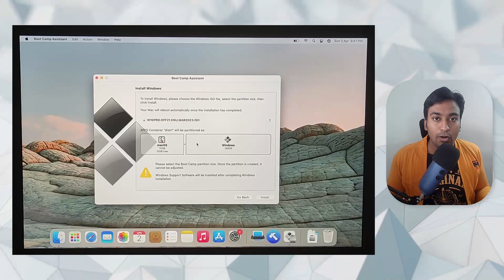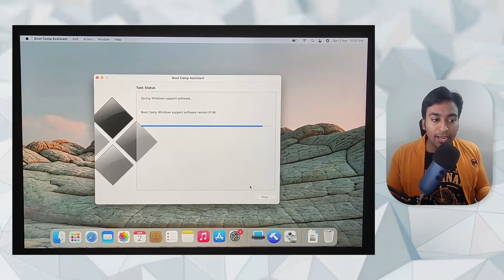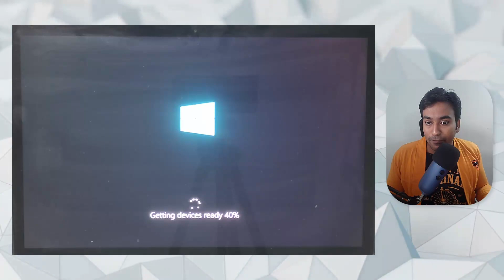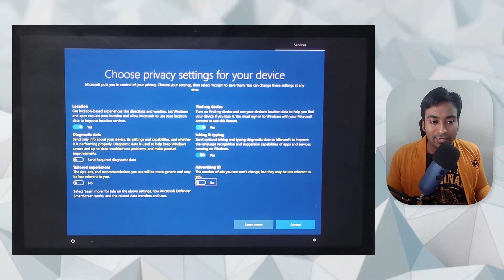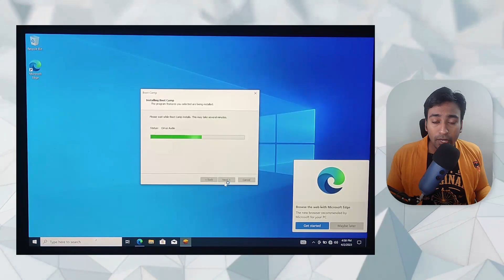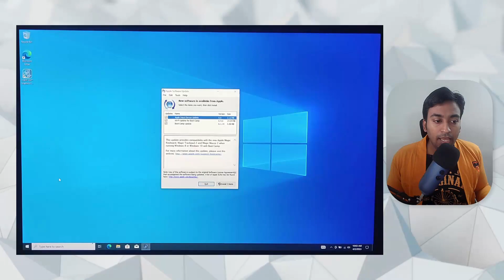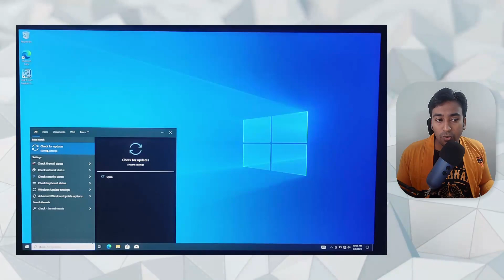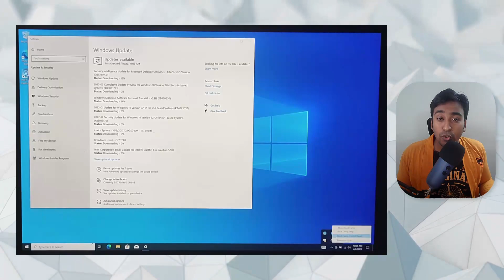How to Install Windows 10 on Mac With Boot Camp Assistant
In this video, I will show you how to install Windows 10 on your Mac using Boot Camp Assistant. Boot Camp Assistant is a utility that comes with your Mac and lets you switch between macOS and Windows.

You will need a USB flash drive with at least 16 GB of storage and a Windows 10 ISO file that you can download from Microsoft's website.

The steps are as follows:

1. Launch Boot Camp Assistant from the Utilities folder in Applications.
2. Follow the onscreen instructions to partition your hard drive and create a bootable USB installer for Windows.
3. When prompted, insert your USB flash drive and select the Windows 10 ISO file.
4. Boot Camp Assistant will copy the Windows files to the USB drive and restart your Mac.
5. Hold down the Option key while your Mac restarts and choose the Windows installer from the boot menu.
6. Follow the Windows setup instructions to install Windows on the partition that Boot Camp Assistant created.
7. After Windows is installed, your Mac will boot into Windows by default. To switch back to macOS, you can use the Boot Camp icon in the system tray or hold down the Option key while your Mac restarts and choose macOS from the boot menu.

That's it! You have successfully installed Windows 10 on your Mac using Boot Camp Assistant. You can now enjoy the best of both worlds and run any Windows or Mac applications on your machine.

00:00 Introduction
00:11 Open Boot Camp Assistant
00:30 Select Downloaded Windows 10 ISO File
00:39 Set Storage Space For Windows
00:55 Windows Support Software Setup
01:52 Starting Windows Install
02:46 Select Your Reigon
02:50 Keyword Layout
02:59 Connecting Network
03:08 Sync with Your Microsoft Account
03:15 Setting Up Windows Account
03:34 Privacy Setting
04:00 Cortana Setup
04:05 Finalizing Windows Install
04:13 BootCamp Installer
04:55 Restart to Finish Configuration of Boot Camp
05:20 Apple Software Update
05:31 Connect Internet to Update Apple Software
06:12 Select all updates to download & install
07:43 Install updates for Windows 10
08:46 Boot as MacOS
08:58 Conclusion

DESCRIPTION:

This YouTube tutorial explains how to install Windows 10 or Windows 11 on a Mac using Boot Camp Assistant. The tutorial guides users through the process step-by-step, including checking Mac compatibility, downloading the 64-bit version of Windows, creating a Windows partition, and installing the necessary drivers. The tutorial also briefly mentions that if you want to install macOS on Windows, you'll need to use a virtual machine. Additionally, for new M1 Macs, Boot Camp Assistant doesn't work, so a virtual machine or third-party tool is required. Overall, the tutorial aims to make the process of installing Windows on a Mac simple and accessible.